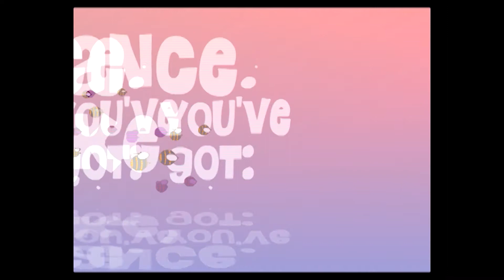Ants in your pants by Eric Herman | Versiòn Española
Hormigas sobre las piernas (Ants in your pants)

Intérprete: Sandra Cebrián
Adaptación de la canción: Sandra Cebrián y María Cebrián
Edición de audio: María Cebrián

Mueve tu cuerpo como sí

Tuvieras hormigas sobre las piernas

PARA

Espray antihormigas

Llevaras abejas detrás de ti

PARA

Espray antiabejas

Cargaras un oso como un casco

PARA

Espray antiosos

Boing, boing, boing, boing, hasta el fin

Hula, hula, hula, hula, se te cae la baba

Salta tan alto como sí

Te dieran un golpe en el trasero

PARA

Baila así

Baila asá

Baila de día y de noche

No dejes de bailar

PARA

Baila como quieras

Baila como puedas

Bai-la, baila así, empezamos otra vez

Baila, baila, baila, pero nunca pares

Ehm, he dicho sin parar